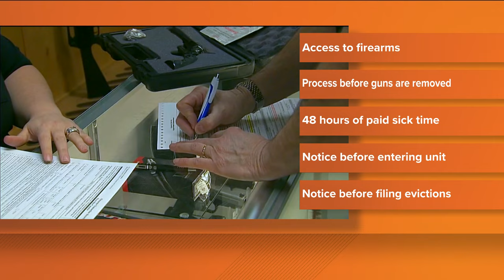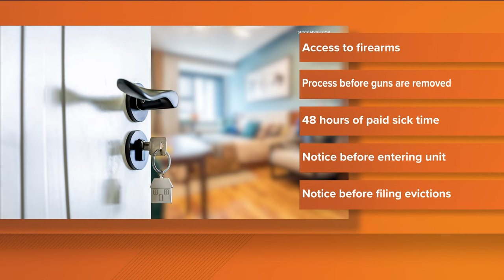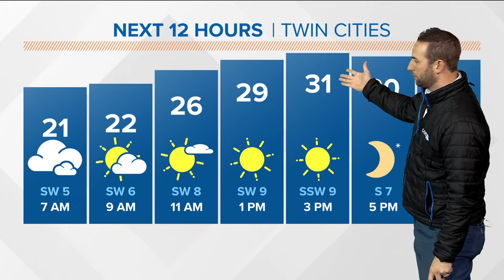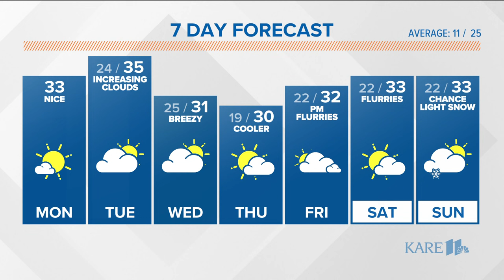Morning headlines 1-1-2024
A handful of new laws take effect with the turn of a calendar. Here are the top morning headlines for Monday, Jan. 1, 2024.